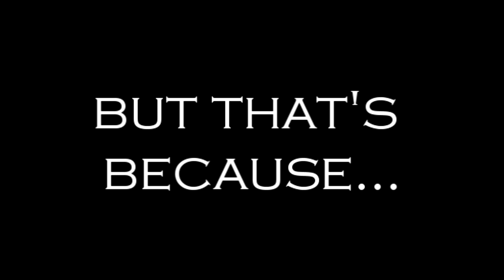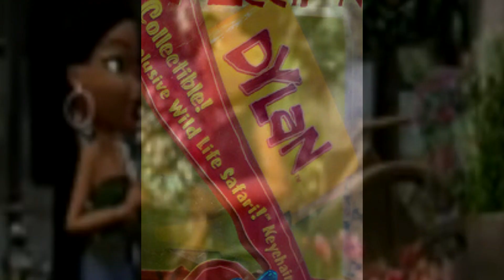Sasha & Dylan like eachother Part 2 - Bratz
Even more show of Sasha & Dylan on to each other x)
- Check this ⬇⬇ More evidence that it's really him??? 😂